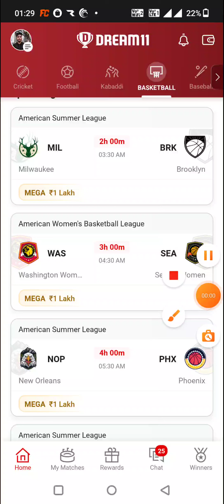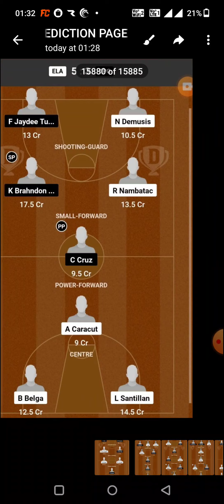WAS vs SEA BASKETBALL DREAM11 TEAM PREDICTION TODAY MATCH | WNBA DREAM11 TEAM PREDICTION